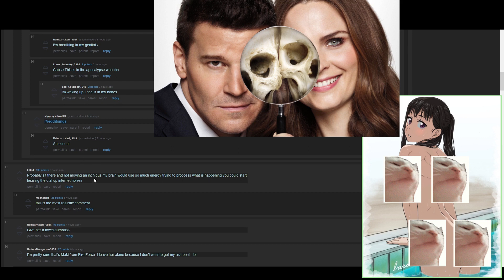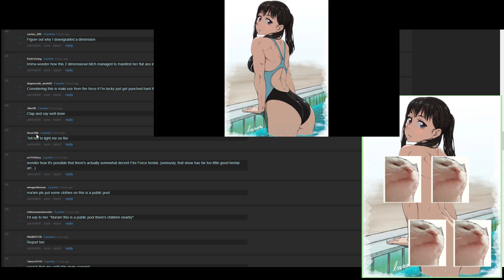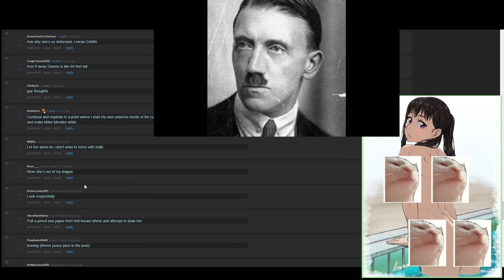Wyd if you see a girl like this?, Reddit Talks, 19 Dec 2021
Memes, Reddit Talks, Funnies

Location:

Creator: Baron (Varon666) | Sadi37 {{on Pixiv}} |

Image links: Pixiv | Gelbooru | Danbooru | DeviantArt |

View full results | Created for r/Hentai | Powered by SauceNAO

Company of Heroes 2,stream,gaming,twitch,relic,Gerryko Malaysia Media Events & Food,Gerryko Malaysia,Gerryko Malaysia TV Anime & Vlogs,vlogs,play games,competitive gaming,1v1